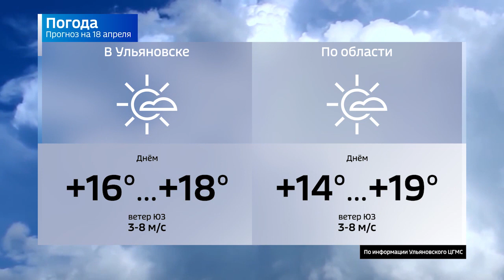Прогноз погоды на 18 апреля